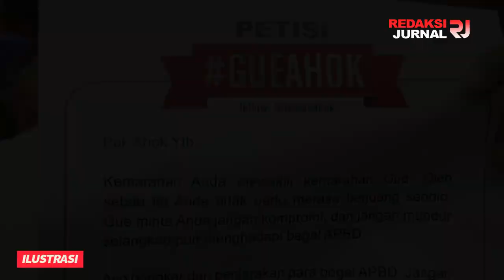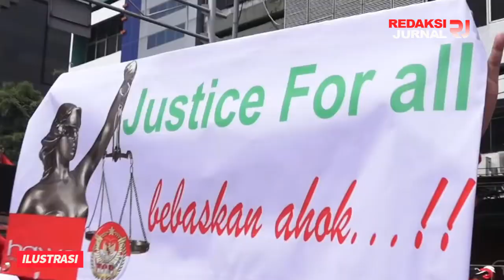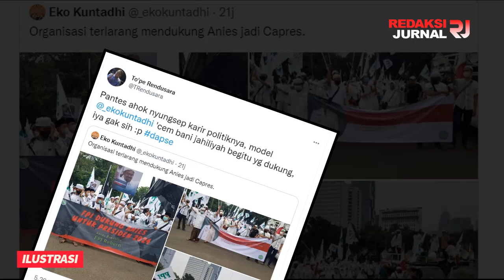COBA NGACA DULU GUSS, BUKANNYA MERCY YANG MAKIN GUREM❓❓TUDINGAN MERCY KARIR AHOK ANJLOK PARAH❗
Politisi Demokrat, Taufik Rendusara menilai bahwa karier politik mantan Gubernur DKI Jakarta, Basuki Tjahaja Purnama alias Ahok telah jatuh. Menurutnya, alasan jatuhnya karier politik Ahok adalah karena pendukungnya yang seperti bani jahiliyah.

Taufik Rendusara mengatakan hal tersebut sebagai tanggapan terhadap cuitan Eko Kuntadhi yang menanggapi aksi FPI Reborn.

Ditulis oleh TIM REDAKSI JURNAL